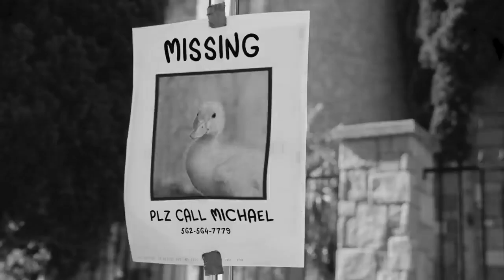Codename: Casual (Season 007)